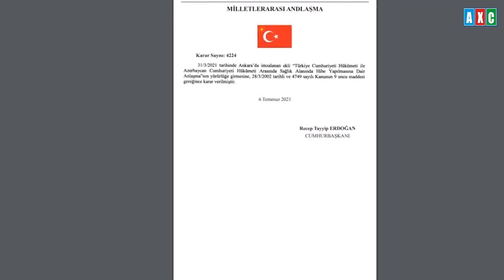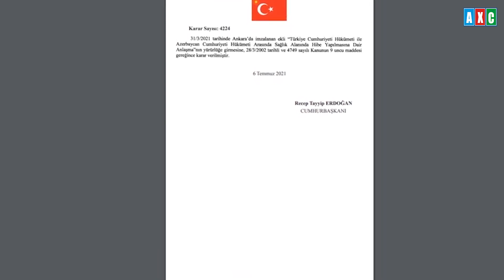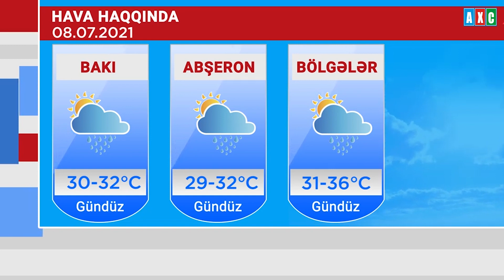Türkiyə Azərbaycana koronavirusa qarşı dərman göndərəcək – Ətraflı AXC XƏBƏRDƏ!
- Ali təhsil müəssisələrinə qəbul imtahanları keçiriləcək;

- Türkiyə Azərbaycana 100 min qutu Favipiravir göndərəcək;

- Argentina və Braziliya Amerika Kubokunun finalında;

- “Yeni qurum yaradılsa da, medianın problemləri hələ də qalmaqdadır” - Qulu Məhərrəmli “Azad meydan”da!

- Pakistanın Azərbaycandakı səfiri Şuşaya səfər edəcək;

- Azərbaycanda bir sıra xəstəxanalar birləşdirilib;

- Hava dəyişəcək,yağış yağacaq;

- Baş Dövlət Yol Polisi İdarəsi xəbərdarlıq etdi.